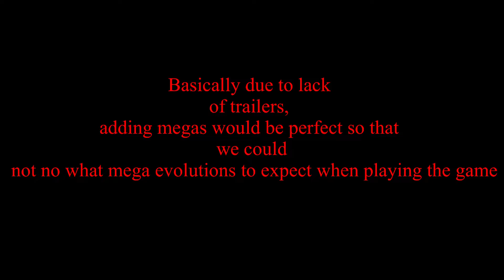Pokémon Presents TO BE A MAJOR FLOP TOMORROW!?!?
Pokémon Presents WILL BE A MAJOR FLOP TOMORROW!?!?

Yes this was recorded before I hit 1k! Updates dates will come after all of this presents stuff is over

BDSP
Pokémon 2021
Brilliant diamond
Shining pearl
Legends arceus
New Pokémon covers
Primal Dialga
Primal Palkia
Mega evolution brilliant diamond